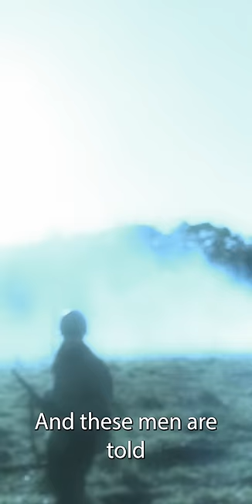FLYING SAUCER CRASHES ON RANCH 🛸👽 | Ancient Aliens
Is the government trying to cover up this flying saucer crash? See more in this from Ancient Aliens.